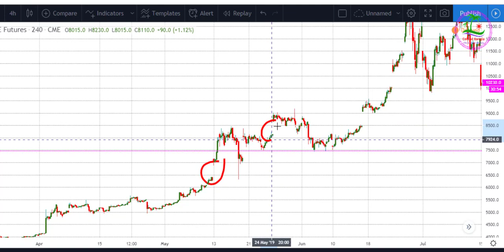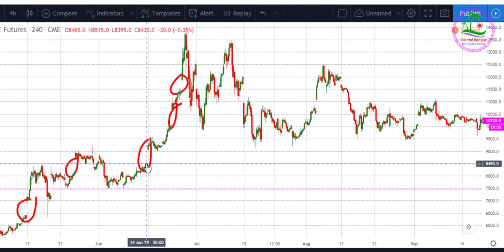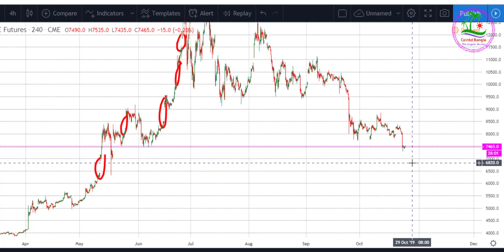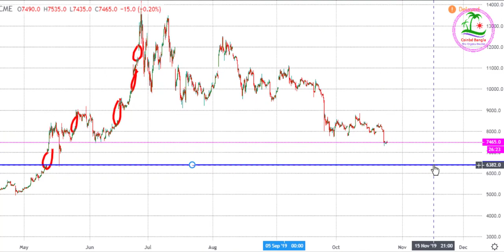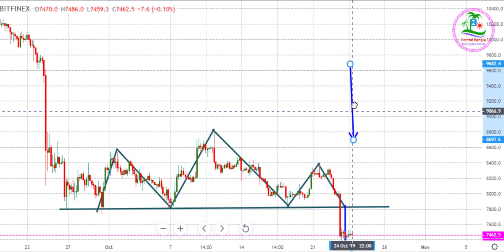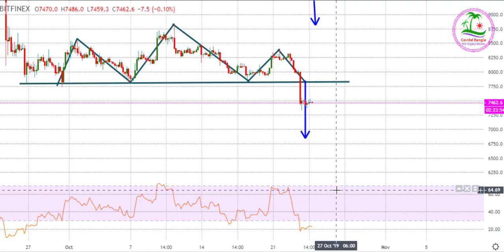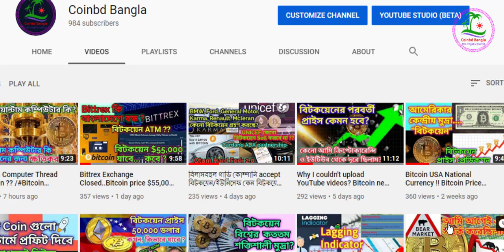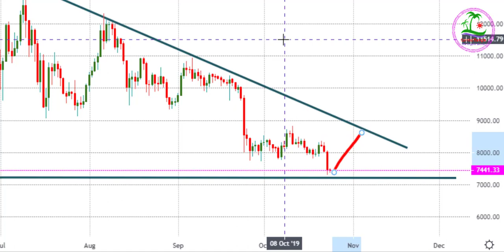Bitcoin price Technical Analysis in Bangla...CME Bitcoin Future/Bitcoin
Hello Friends,
Bitcoin Future contracts is very important for traders and trading..CME Bitcoin Future is one of the largest contracts for Bitcoin.. Today I will discuss about CME Bitcoin Future chart and How will Bitcoin price go $6800 in near future.